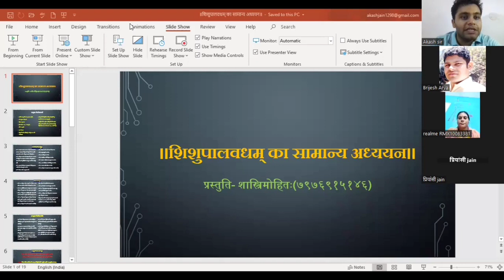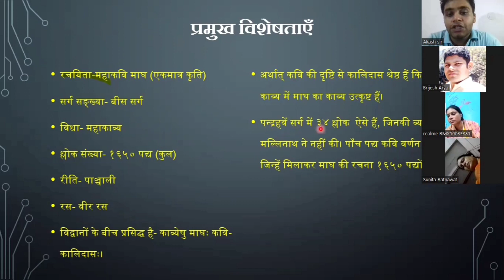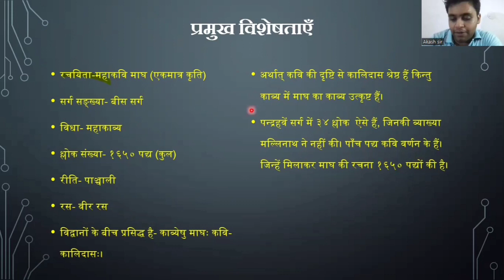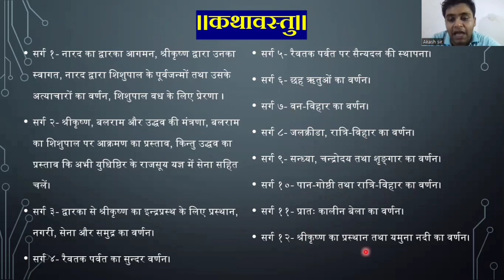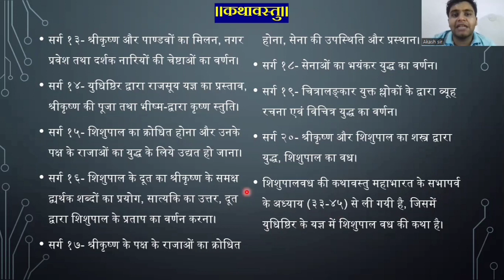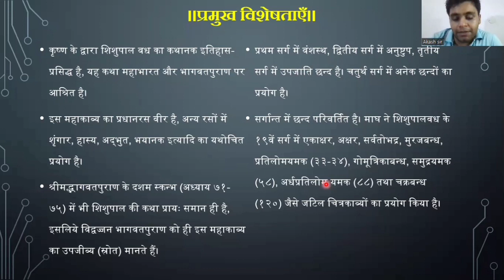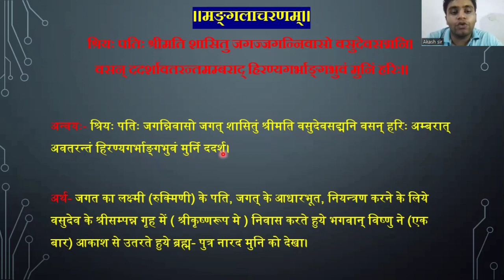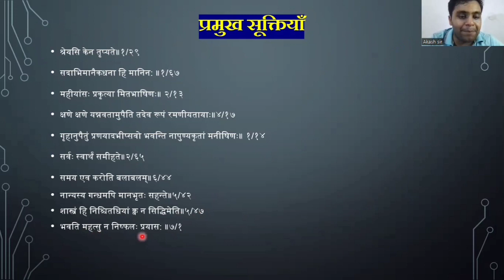shishupalvadham|शिशुपालवधम्|shishupalvadh introduction by akash sir|MP 1 grade sanskrit|माघ